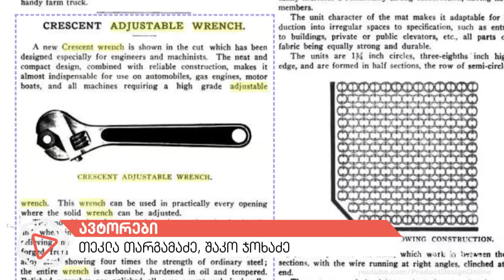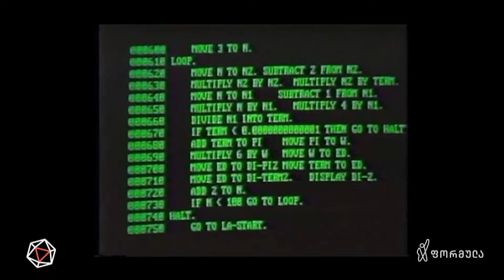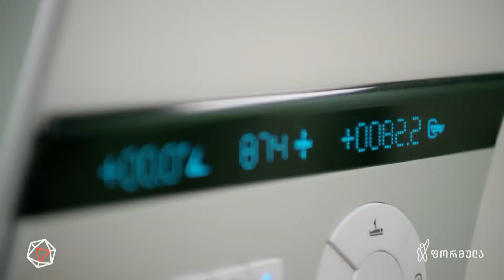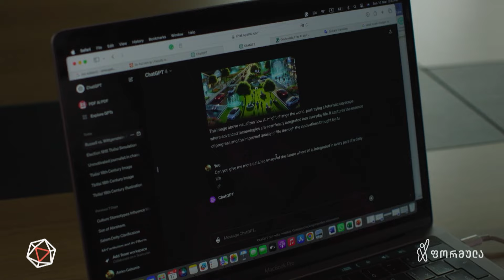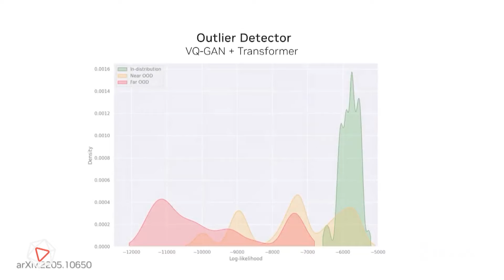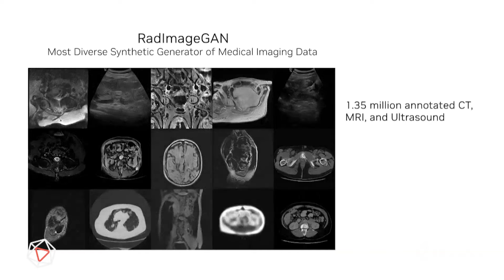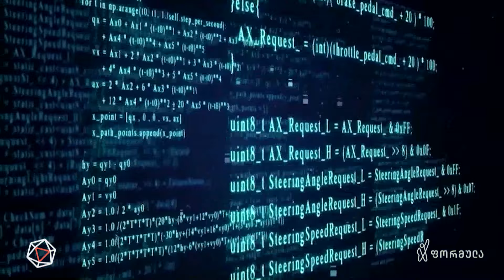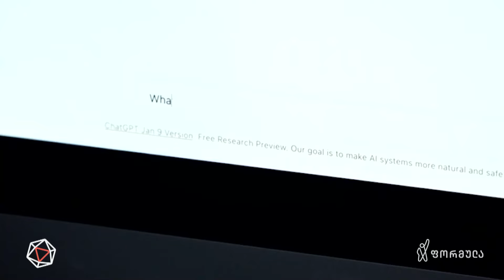AI ერა — თეკლა თარგამაძის სიუჟეტი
▪ ხელოვნური ინტელექტი - ახალი შესაძლებლობა, თუ საფრთხე კაცობრიობისთვის. ახალი გამოწვევა მსოფლიოსთვის | AI ერა — თეკლა თარგამაძის სიუჟეტი

📣 გამოგვყევით 👇
▪ FB.com/DroebaOfficial
▪ Instagram.com/droebaofficial
▪ FB.com/TVFormula
▪ Instagram.com/FormulaOriginals
▪ Twitter.com/FormulaGE
▪ TikTok.com/@TvFormula